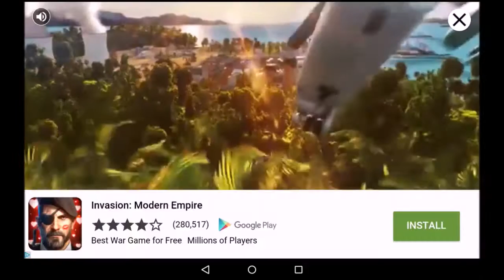Dan the Man - Skeleton Week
The complete Skeleton Week event in retro arcade action platformer Dan the Man on Android.